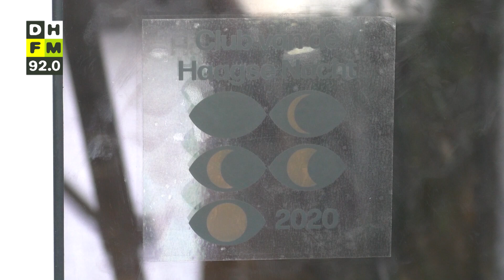Nachtburgemeester richt Club voor de Haagse Nacht op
Met deze sticker maakt horeca en uitgaansgelegenheid Bleyenberg als eerste officieel deel uit van de Club van de Haagse Nacht. Met deze vereniging wil nachtburgemeester Sjoerd van Schuylenburch het Haagse uitgaansleven nog meer een boost geven.